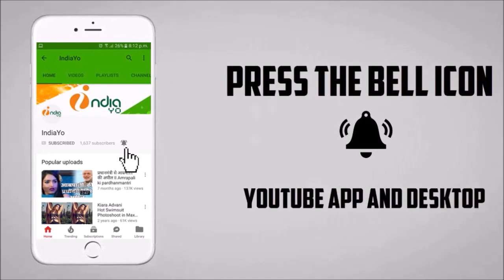Nirahua Hindustani 4 - (निरहुआ हिंदुस्तानी 4) New Upcoming Bhojpuri Film 2019 - Nirahua, Amrapali